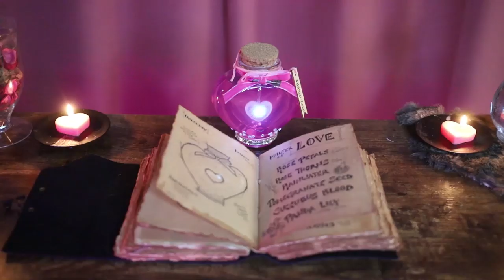How-To: Glowing Philter of Love (Potion Prop)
This tutorial is for How To make a glowing Philter from D&D as a potion prop! This tutorial includes LORE (0:56) behind the potion, a RECIPE (2:50) that might be used in-game or drive a campaign, and the BUILD (6:30) that covers how to make the prop, including wiring an LED!

Prop Materials:
➞ Bottle or Decanter
➞ Colored soap (1-3 bottles)
➞ Ribbon, Gems, Buttons
➞ Gift Tag or Label Sticker
➞ 1-part clear epoxy resin
➞ Glitter & white paint
➞ Cork
➞ White LED
➞ CR2032 Coin Battery & Battery Case
➞ Solder, Soldering Iron, Clear Circuit Wire
➞ Super glue, scissors